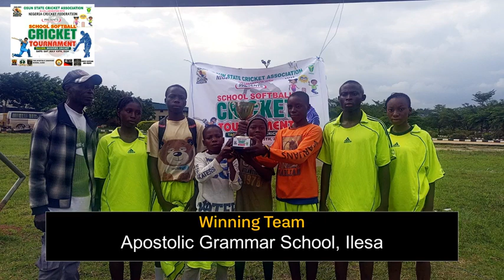MODIFIED CRICKET TOURNAMENT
Highlights of the modified Cricket Tournament in Osun State